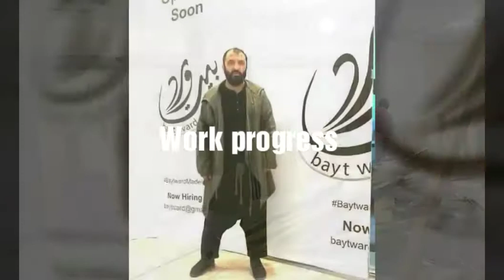BaytWard store (citystars mall) محل بيت ورد (سيتي ستارز)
محل بيت ورد تصميم و تنفيذ م. عمرو جلال سعدة
Bayt ward store, design & implementation by arch. AMR GALAL SEADA. Citystars phase 2